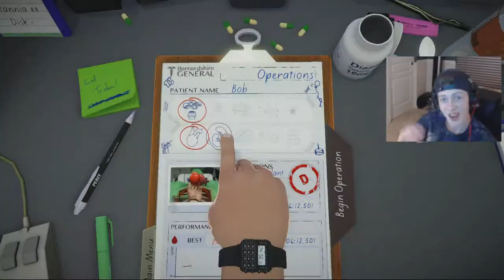Don't Worry, I'M A PRO! - Surgeon Simulator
Find out what I listen to!

So, I saw a lot of people making Surgeon Simulator videos and it looked fun so I thought that I would try it. This game is the funniest most frustrating game I have ever played. You have to move the controller to move the guys wrist and the joystick to control the position. I love playing the game and if you have not yet it is available for the PS4 so grab yourself a copy!

As always if you guys have anything that you think I could change, did good, or want to see me play next post it in the comments blow! :D:D:D:D